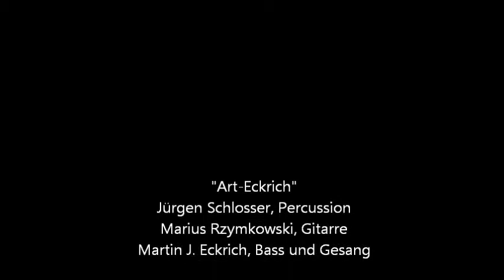Ich hab es hinter mir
Titel: Ich hab es hinter mir